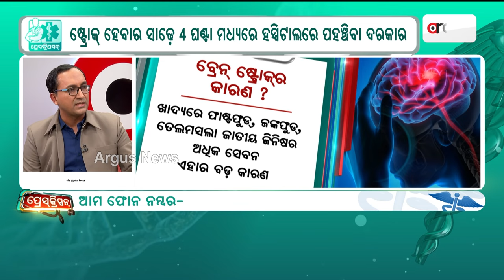Prescription || କମ ଶୋଉଥିଲେ ବ୍ରେନ ଷ୍ଟ୍ରୋକ ନିଶ୍ଚୟ | Argus News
କମ ଶୋଉଥିଲେ ବ୍ରେନ ଷ୍ଟ୍ରୋକ ନିଶ୍ଚୟ